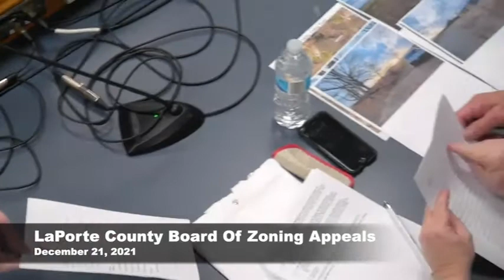LaPorte County Board of Zoning Appeals December 21, 2021